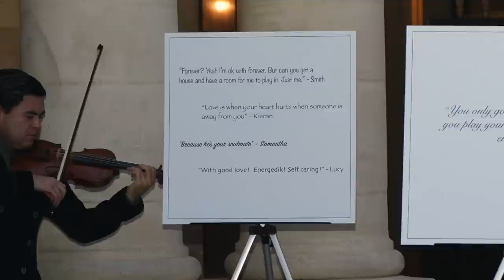Shannon is Engaged!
Congratulations to Shannon & Wes on their engagement!